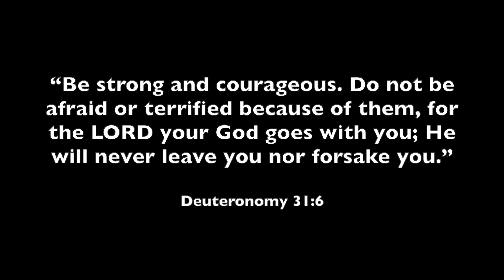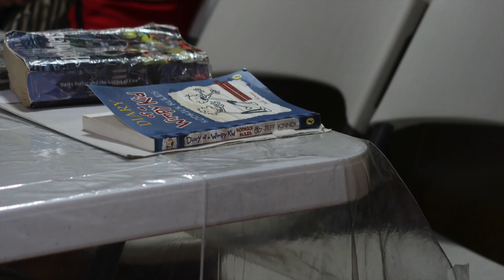Canon G7X Mark III Photo Review (2023) | Watch Before You Buy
Despite the camera’s quite high price range, it has been widely used by famous vloggers. However, is the same true for photography? Especially now in the year 2023 where phones have greatly stepped up their camera technology, is the G7 X Mark III still worth it?
See how the Canon PowerShot G7 X Mark III, running firmware version 1.3.0, handles various types of photography (i.e nature, bird, long exposures).

Links

Camera used:

Discover the way I shoot objects, places, sceneries, etc. by watching my videos. Stay safe! And remember, when life gets blurry, adjust your focus ;)